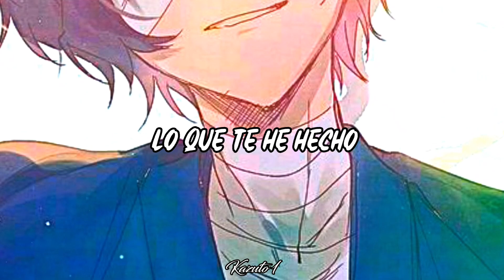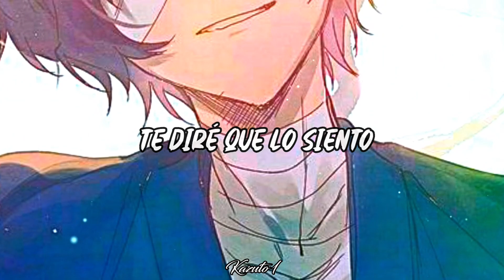Bryce Savage - I'm Sad But I'll Smile For You 『 Sub Español 』(Lyrics)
Artista: Bryce Savage
Canción: I'm Sad But I'll Smile For You
I'm Sad But I'll Smile For You traducido al español significa "Estoy triste pero sonrió por ti"

LYRICS:

I’m sad, but I’ll smile for you
I don’t have anything left to lose (2x)

Oh god I really fucked up
And I’m sorry I’m sorry
But do you even care that it hurts?
Do you even care that it hurts?

And these things
They have me on my knees
Tell me nobody
Has been here before me
I can’t ignore me
I’ll tell you I’m sorry
For all that I’ve done to you

I don’t have anything left to lose

© If you are the producer or owner of this song or art and you want it to be removed, then let me know and send me a pm  and I will remove it.